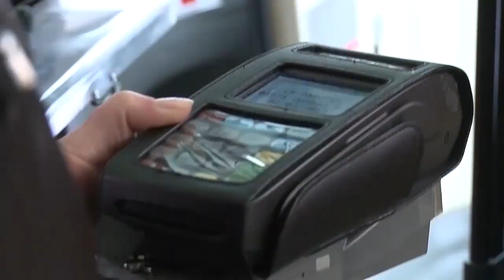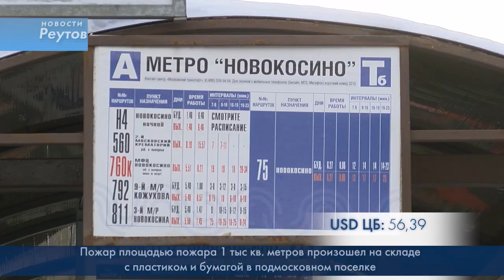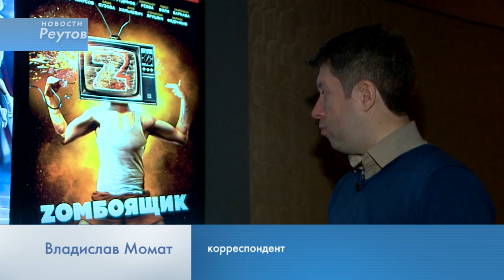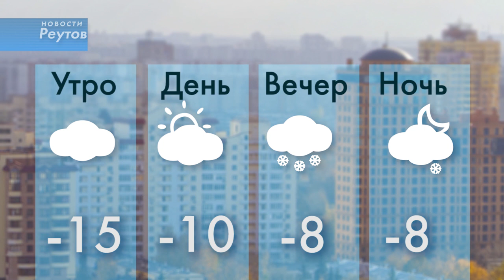Новости Реутова 24.01.2018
ПОДМОСКОВНЫЕ ЛЬГОТНИКИ МОГУТ БЕСПЛАТНО ПОЛЬЗОВАТЬСЯ ОБЩЕСТВЕННЫМ ТРАНСПОРТОМ МОСКВЫ

РЕУТОВСКИЕ ГИМНАСТКИ ГОТОВЯТСЯ К ЧЕМПИОНАТУ МОСКОВСКОЙ ОБЛАСТИ

КИНОПРЕМЬЕРЫ НЕДЕЛИ